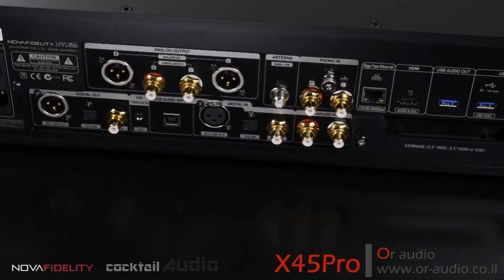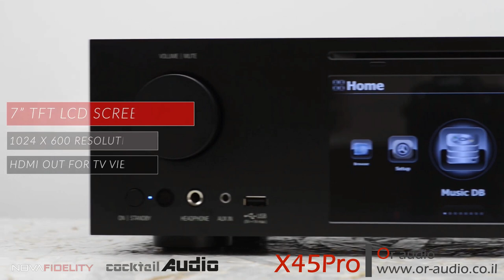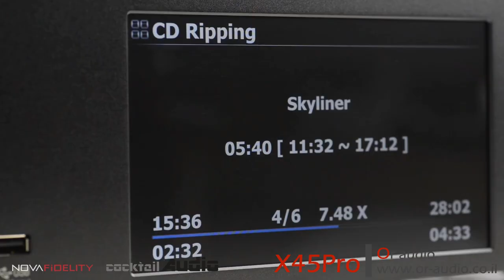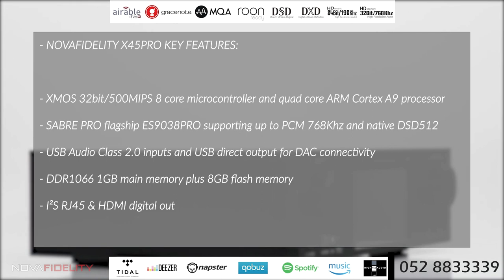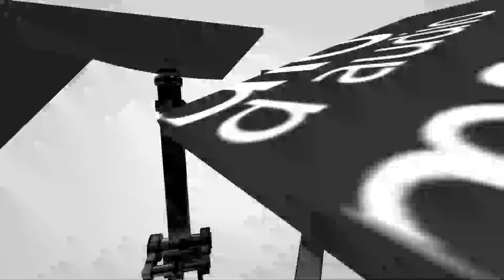Cocktail Audio X45Pro - Novafidelity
The X45Pro is the world's highest performance multi-purpose Music Player with the functions of DAC, CD Ripper, Network Streamer, Music Recorder and much more for the audiophiles, equipped with SABRE PRO Flagship ES9038PRO DAC chip supporting up to PCM 768Khz sample rate and native DSD512 and delivering an unprecedented Dynamic Range, and OPA627BP Precision High-Speed Operational Amplifier. To minimize electrical and idle noises, power source circuit for digital and analogue parts is designed isolatedly, and Toroidal Transformer and SMPS are completely shielded with aluminum. The X45Pro whole enclosure is precisely crafted with beautiful glass-sanding aluminum, which is fabricated by precision CNC machine. The overwhelming and various functions offered by our custom-designed software developed by in-house R&D team complete the X45Pro as a wonderful device for the audiophiles.